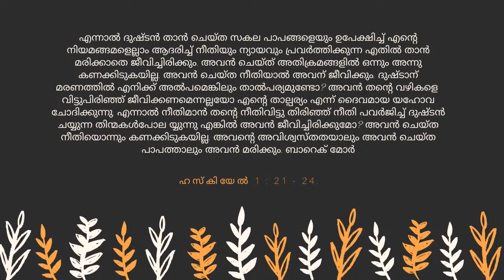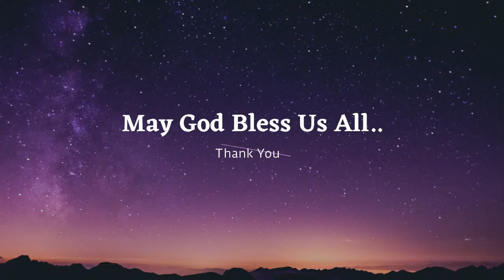Holy Qurbana [Live] - Fr. Geevarghese Kaniantra